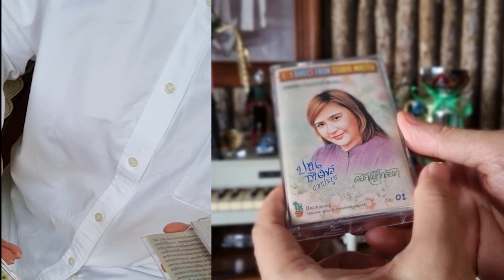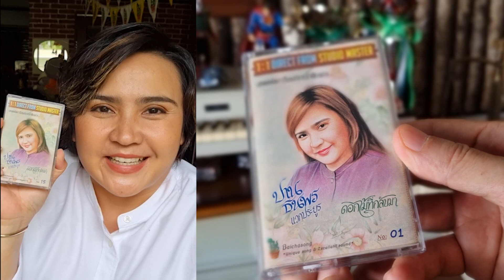Tape Cassette ดอกไม้ที่กลับมา : ปาน ธนพร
เทปคาสเซทชุดที่ 5 ดอกไม้ที่กลับมา : ปาน ธนพร
1:1 Direct from Studio Remaster
*บันทึกเสียงม้วนต่อม้วน 1:1 ด้วยไฟล์มาสเตอร์ 24bit
*ใช้เครื่องบันทึกเสียงจากอเมริกา
*ใช้เนื้อเทปคุณภาพสูงจากบริษัทผู้ผลิตเนื้อรีลเทปของฝรั่งเศส
*กำกับหมายเลขทุกม้วน
*เพิ่มดนตรีฝึกร้องอีก 2 เพลงจากอัลบั้มรวม 14 เพลง
Limited 99 ม้วนเท่านั้น
line @baichasong,
inbox fb page : baichasong
   SIDE A
1 จำเป็นรัก
2 วอลซ์หน้าร้อน
3 รักฝังใจ
4 ลงทุนรัก
5 ความเหงาเคล้าความขมขื่น
6 ดวงตาสวรรค์
7 คุณจะรักฉัน
   SIDE B
1  อา26
2 เธอเชื่อไหม
3 ไฟเสน่หา
4 ได้มีชีวิต
5 จำเป็นรัก (ดนตรีฝึกร้อง)
6 ลงทุนรัก (ดนตรีฝึกร้อง)
7 เหงา.. (บรรเลง)